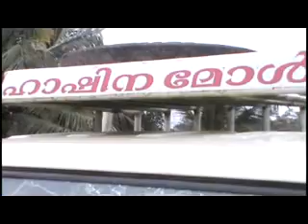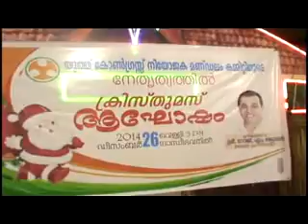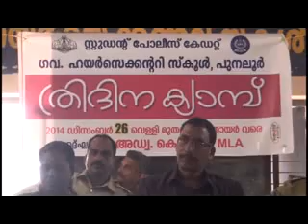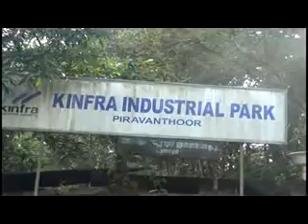27 12 2014 news out